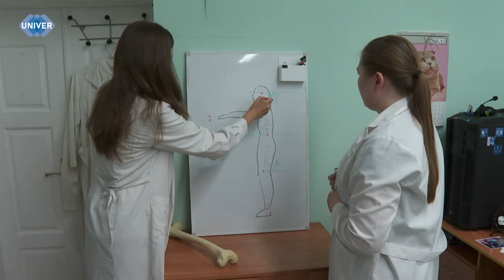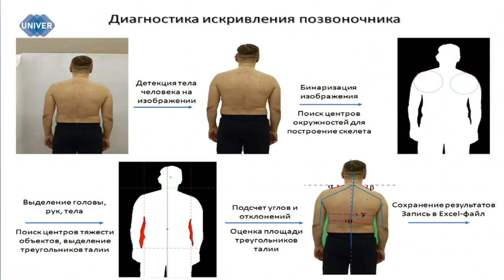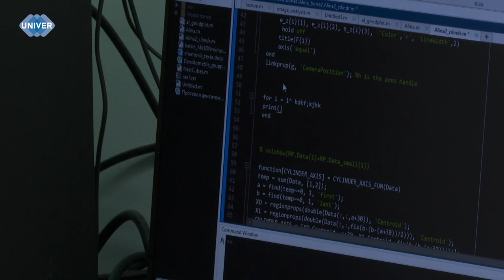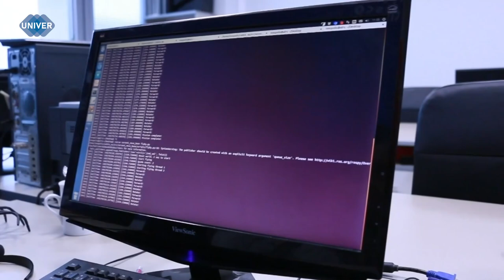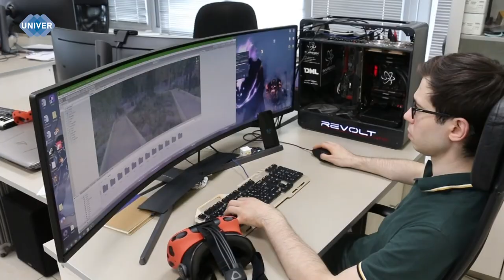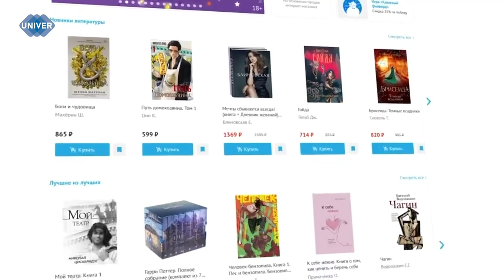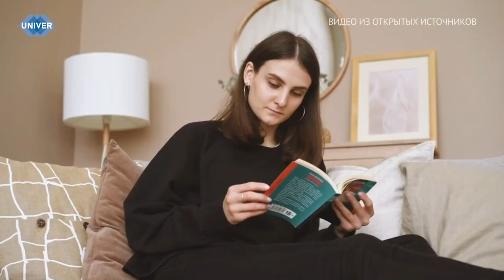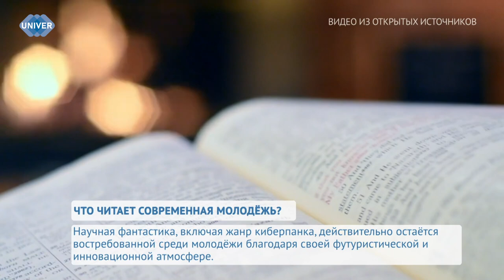UNIVERНОВОСТИ от 11.07.2024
Подошли к концу ремонтные работы в домах № 15, 16, 17 Деревни Универсиады. Представители республиканских средств массовой информации посетили студенческий городок и осмотрели условия, в которых пребывают студенты вуза. Обо всём расскажет Карина Саяхова.

Опорно-двигательные заболевания являются одними из наиболее распространённых проблем современного общества. Очень важно своевременно выявлять и лечить их, поскольку они могут привести к серьёзным ограничениям в движении, болезненным ощущениям и даже инвалидности. Аспирантки 3 курса Казанского федерального университета создали сканер движений, который может быть использован для реабилитации больных после травм, инсульта, а также для повышения эффективности спортивных тренировок.

Вы мечтаете стать профессиональным специалистом в сфере IT-технологий? Тогда наш следующий сюжет для вас. Институт  информационных технологий и интеллектуальных систем Казанского федерального университета – один из лучших институтов, где готовят высококвалифицированных  специалистов в данной области. О том, какие направления образования существуют в институте, сколько бюджетных мест и как проходит жить студента ИТИСа, расскажем прямо сейчас.

На фоне быстро меняющейся культуры чтения становится всё более интересным, какие книги и жанры привлекают внимание сегодняшней молодёжи. Давайте рассмотрим этот вопрос.